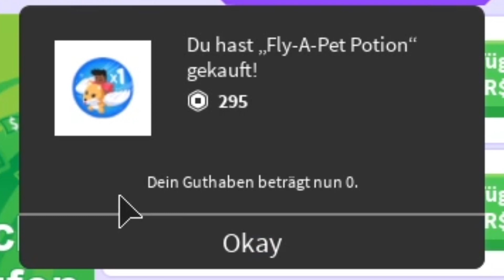Adopt Me 10 CRACKED EGGS AUSBRÜTEN! Roblox deutsch/german Let's Play HD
Bekomme ich ein SAGENHAFTES PET aus einem CRACKED EGG?!